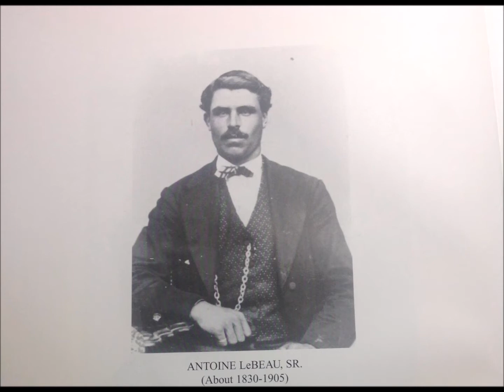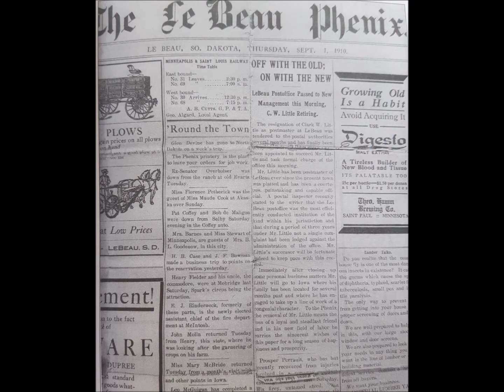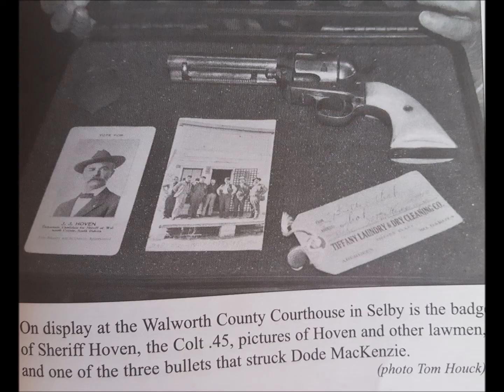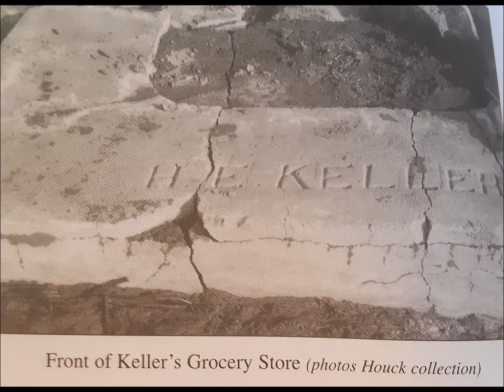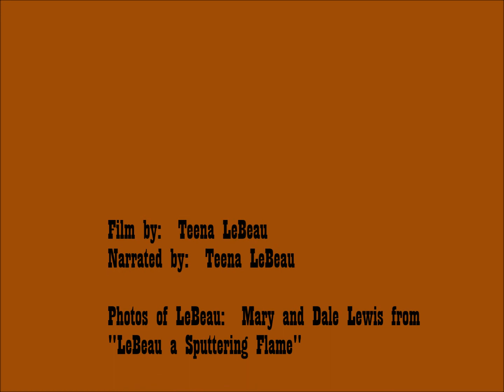Anthro 112P final project